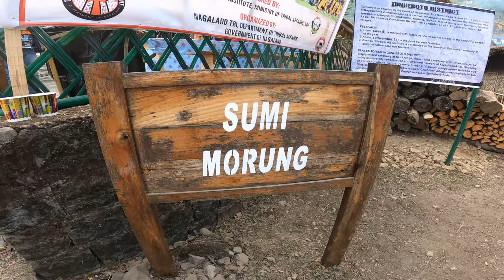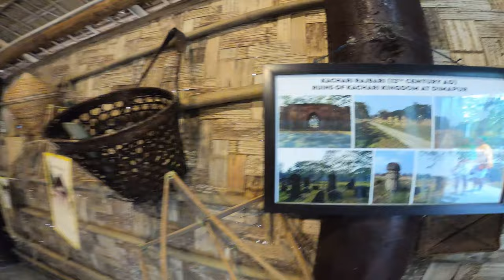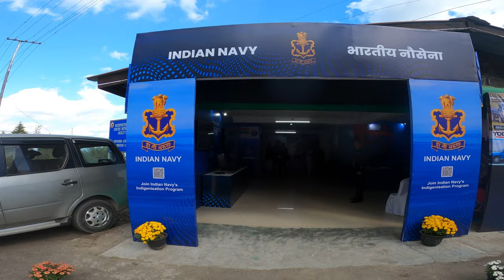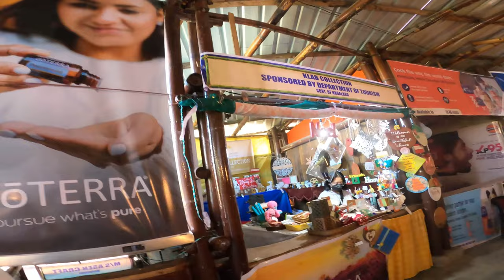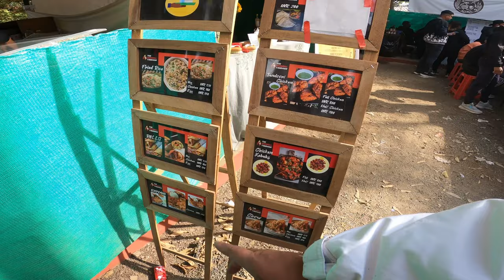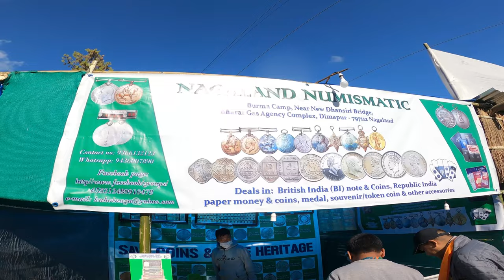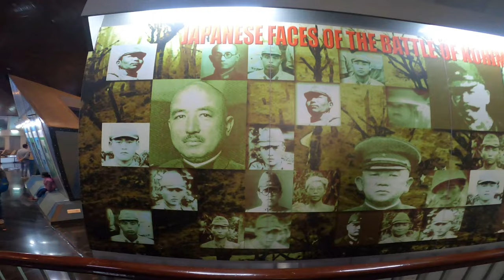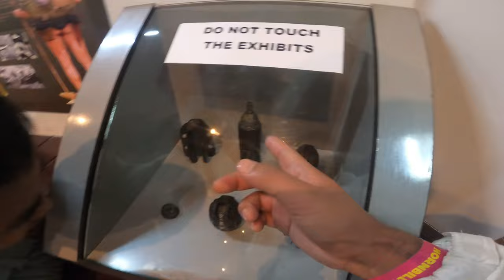Hornbill 2022 | The Festival Of Festivals | Kohima | Vlog # 86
The Hornbill Festival is an annual festival celebrated from 1 to 10 of December in the Northeastern Indian state of Nagaland.[1] The festival represents all ethnic groups of Nagaland for which it is also called the Festival of Festivals

Organized by the Department of State Tourism and Department of Art & Culture, the Hornbill Festival showcases a mélange of cultural displays under one roof. This festival usually takes place between 1 and 10 December every year mainly in Kohima District

The main venue of the Hornbill Festival is held at the Kisama Heritage Village located in the Southern Angami region of Kohima District which is about 12 km from Kohima. All the ethnic groups of Nagaland take part in this festival. The aim of the festival is to revive and protect the rich culture of Nagaland and display its extravaganza and traditions.

For visitors it means a closer understanding of the people and culture of Nagaland, and an opportunity to experience the food, songs, dances and customs of Nagaland

Festival highlights include the traditional Naga Morungs exhibition and the sale of arts and crafts, food stalls, herbal medicine stalls, flower shows and sales, cultural medley - songs and dances, fashion shows, the Miss Nagaland beauty contest, traditional archery, Naga wrestling, indigenous games and musical concerts.

The Hornbill Festival provides a colourful mixture of dances, performances, crafts, parades, games, sports, food fairs and religious ceremonies. The festival both exposes the culture and tradition of ethnic peoples, and reinforces Nagaland’s identity as a unique state in India’s federal union. Experts have commented that A lot of older folk in the villages travel to Kohima to attend this festival and meet people from other villages from Nagaland because they haven’t met before, hence leading to cultural assimilation

Traditional arts are also featured, with paintings, wood carvings, and sculptures by modern Naga artists on display. Naga troupes sing folk songs, perform traditional dances and play indigenous games and sports. In the evenings a programme of music concerts, catering for all tastes, ensures that the festive spirit continues through the night.[1] One of the major highlights of this festival is the Hornbill International Rock Festival, which is held at Indira Gandhi Stadium; local and international rock bands perform